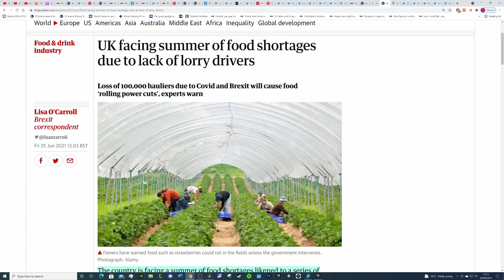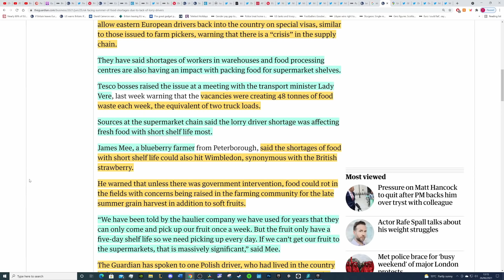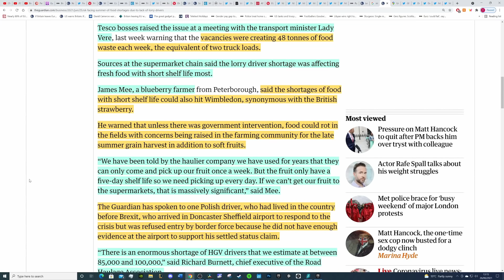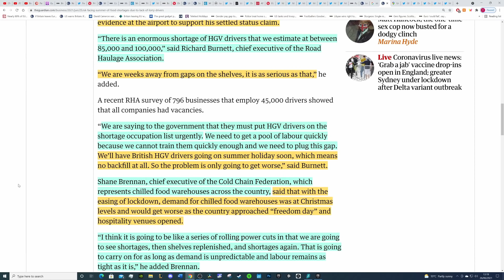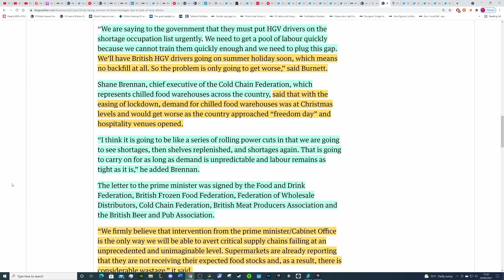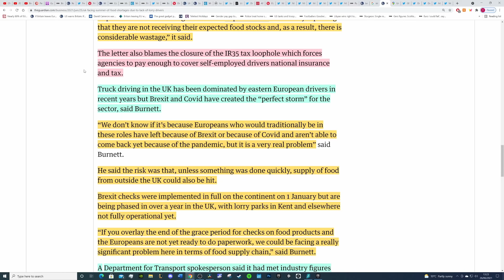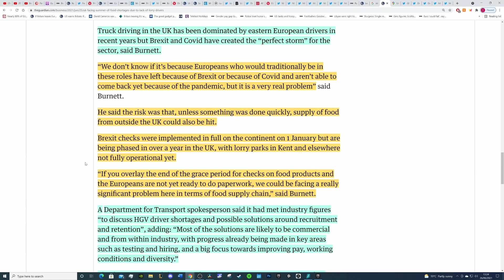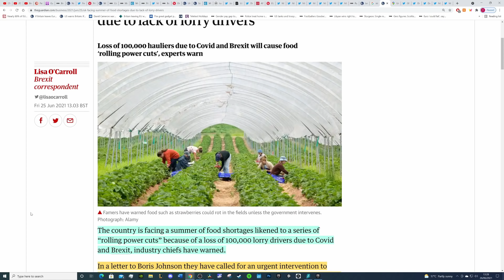Brexit. Food shortages happening as the UK is short of 100,000 lorry drivers